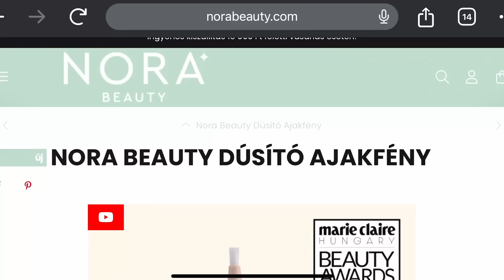NORA BEAUTY ÚJDONSÁGOK LETESZTELVE - Monochrome smink többfunkciós termékekkel 👌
Hoztam Nektek néhány smink újdonságot a Nora Beauty-tól, amikkel egy monochrome sminket fogunk ezúttal készíteni! ;)

Tartsatok velem!

A videóban használt Nora Beauty csomagot PR ajándékként kaptam a Nórától, amit ezúton is hálásan köszönök! :)

00:00 Intro
00:12 Unboxing
00:44 Lip & Cheek
03:56 Monochrome
04:25 Pirosítás
07:18 Szemhéj
12:41 Ajakfény
18:01 Összegzés

FELHASZNÁLT ALAPANYAGOK:
Ecsetek: Turbucz Tímea Makeup Brushes
Körömlakkom: essence Hidden Jungle - 01 Secret Gem
Folyékony arcpirosító & ajakszínező: NORA BEAUTY LIP & CHEEK ARCPÍR ÉS AJAKSZÍNEZŐ 01 FLUFFY PEACH
Púder: Maybelline Fit Me Matte+Poreless púder 120
Arcpaletta: Catrice Maxim Giacomo Baked Face Palette
Pigment por: ADEN Pigment Por 13 Marmelade
Szájfény: NORA BEAUTY DÚSÍTÓ AJAKFÉNY

ÍRJÁTOK MEG KOMMENTBEN, hogy Ti próbáltátok-e már ezeket a termékeket? Hogy tetszenek Nektek? Szoktatok-e monochrome sminkeket használni, vagy többfunkciós termékeket?

XOXO